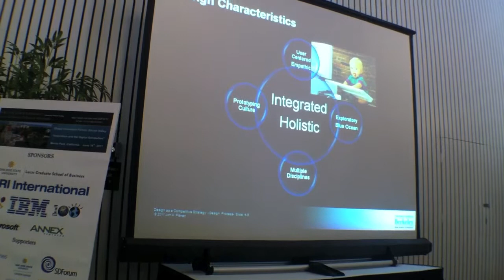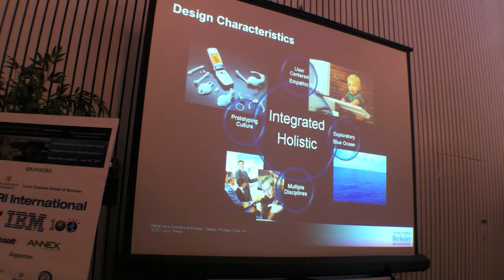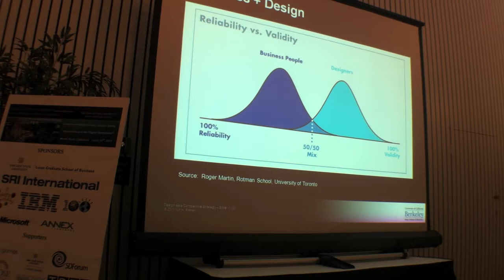Jon Pittman - Design as Bridge Between Invention and Innovation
Panel 3 - Cultivating their Innovative Potential in the Classroom
How can universities and enterprises foster creativity and teach innovation to students and employees?

Moderator:
Howard Lieberman, Silicon Valley Innovation Institute

Panelists:
Kevin Wheeler - Future of Talent Institute
Luke Hohmann - Innovation Games
Martha Lyons - HP
J. Matthew Clark - Microsoft